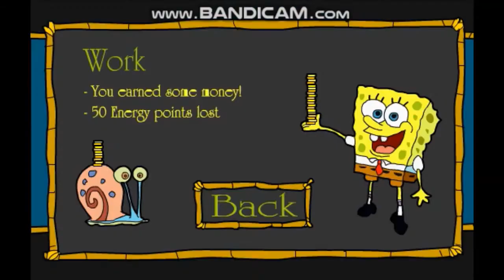Spongebob Squarepants Newgrounds Flash Game V2 And Bonus Jellyfish Game Walkthrough No Commentary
Decided to record footage of this popular and bad SpongeBob fan flash game cause I couldn't find footage of this game on YouTube despite it's popularity.

It's a basic and repetitive flash game with the best thing is being the graphics and the music despite only having 2 tunes.

There are also 2 battles which are shit due to just mashing the spacebar to win but sometimes that doesn't work which brings you back to the start of the game even when it's not your fault like it tells you to mash the spacebar as quick as you can to win but nope.

There is also the bonus game by clicking on the random jellyfish which is just a snowboard game with slippy controls

I re-did this video due to the 2nd part being randomly laggy which is just painful to watch so why not add and fix some things in the original video?

Also for some reason the description of the game use to say: "i'm gay", good for him/her.

Of course no offense to the creator of these flash games

About the main music, the creator has said:
"The song was actually an example track of FruityLoops (or similar software, can't remember exactly) and a friend played around with it and ended up with this remix".

The game actually works now!